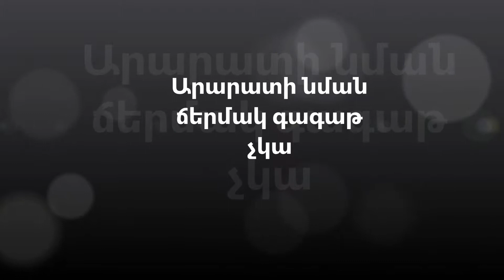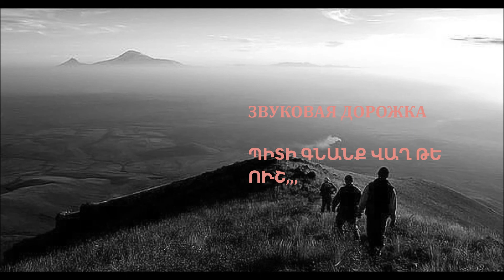Արարատի նման ճերմակ գագաթ չկա.....